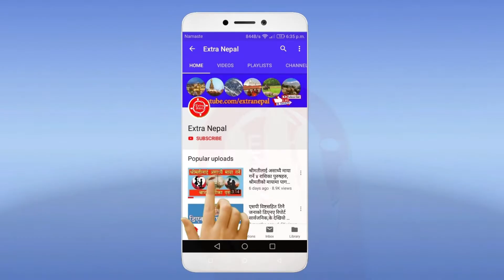Official Intro Of Extra Nepal | एक्स्ट्रा नेपाल | extranepal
Extranepal
Extranepalintro
IntroductionofExtranepal
एक्स्ट्रा
नेपाल
एक्स्ट्रा नेपाल
Nepali Channel